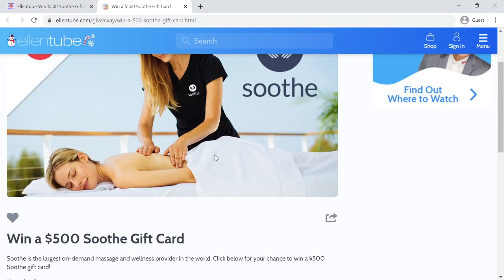Ellentube Win $500 Soothe Gift Card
Ellentube Win $500 Soothe Gift Card 2021. Soothe is the largest on-demand massage and wellness provider in the world. Click below for your chance to win a $500 Soothe gift card! Ellentube Win $500 Soothe Gift Card Giveaway ends on January 2, 2021.